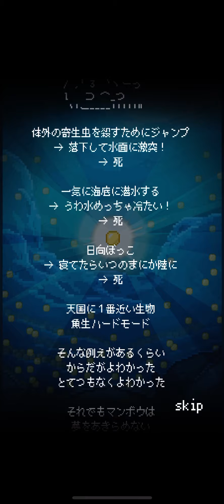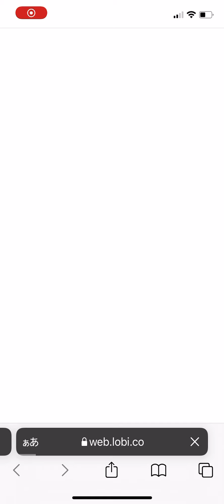蔓延亡死対策1